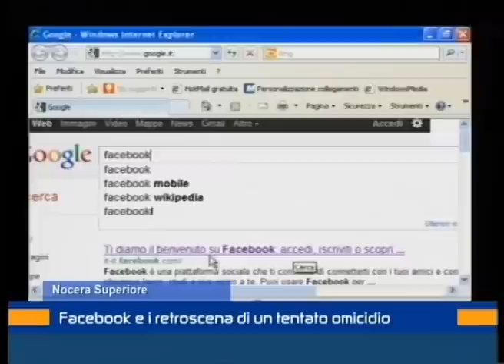Facebook e i retroscena di un tentato omicidio.